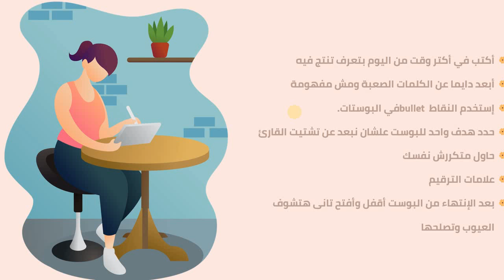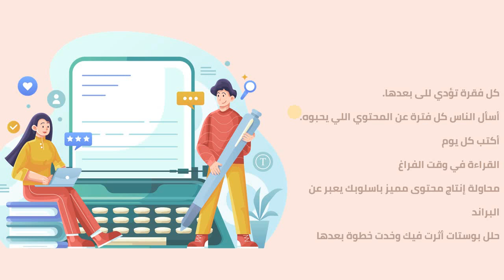ملاحظات ليك ك copywriter تفيدك في البداية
الحلقة رقم 26 من كورس تعلم كتابة المحتوى التسويقي ال
Copywriting خاصة في المجال الطبي.

 ليؤهلك ك Professional Medical copywriter

About me:

- one career is not enough for my passion, besides being a recently graduated doctor from kasr el ainy medical school, I am a passionate copywriter and copywriter trainer.

- Social media specialist and copywriter trainer at MDink Academy.

- Head of  the Marketing team at MDink.

-More than 2 years of experience in marketing and copywriting.

- Copywriter for many clinics.

-Trained more than 120 trainees.

My message:

Make learning copywriting available for all and make it easy.